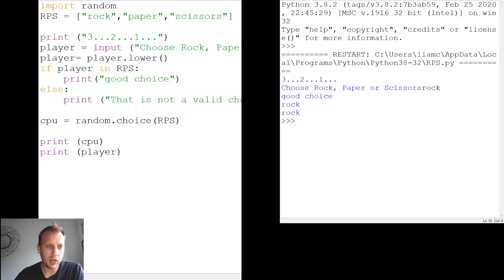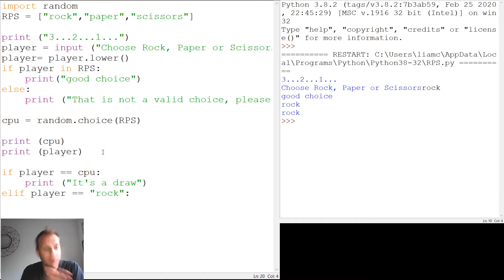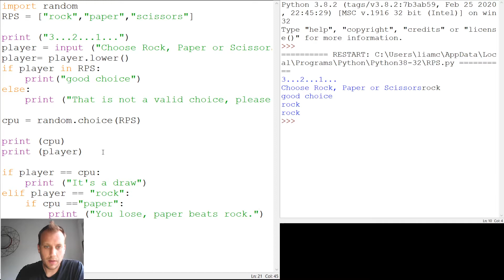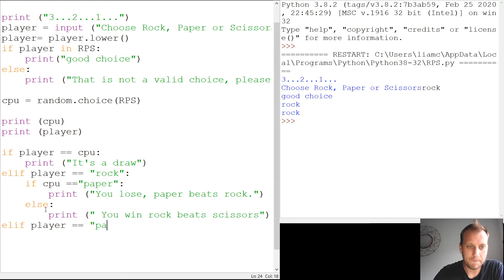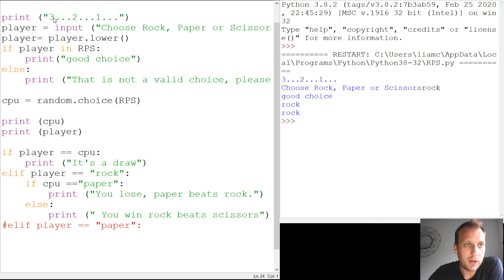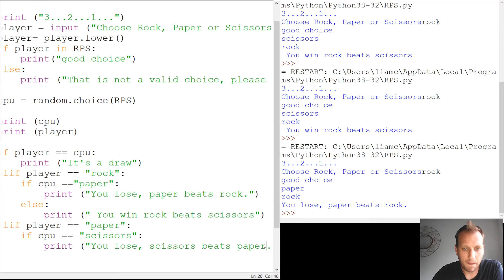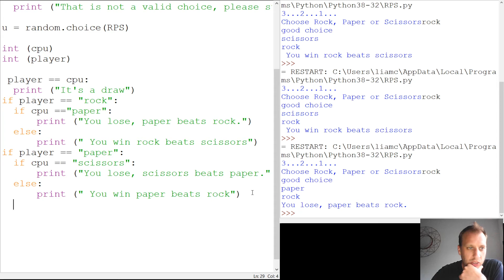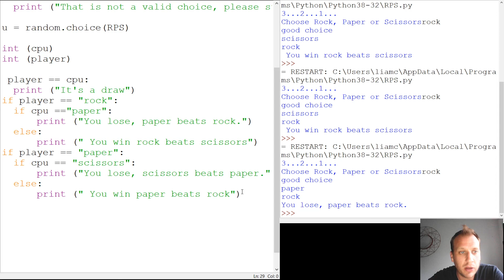Rock Paper Scissors final - Python